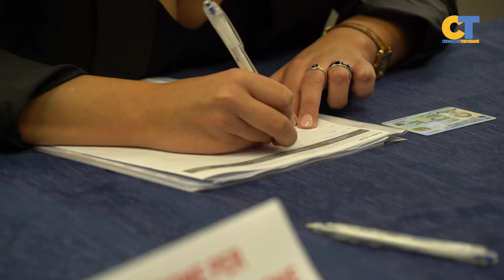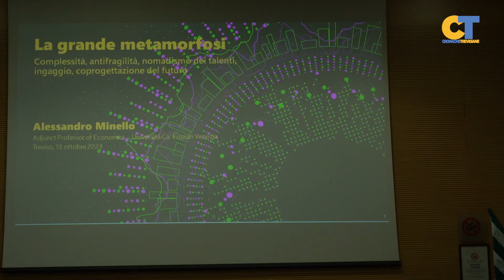Fisascat: raccolta firme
Fisascat CISL Belluno Treviso: continua la raccolta firme per "Partecipare al lavoro"